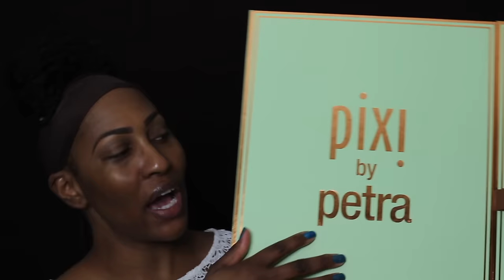GRWM New Makeup Try On "First Impressions"⎪In A Hurry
👀You're Reading The Description Box WooHoo!! YOU ROCK 🎸

Heyyyyy EVERYBODY! Anywhoooo please note I was using a different backdrop as well as new editing software so I need to master these babies lol...

🔴PRODUCT DEETS
-Becca First Light Priming Filter
-Becca Soft Light Blurring Powder

-Cover FX Translucent Powder (Med/Deep)

-It's Judy Time X Pixi Palette
-Maryam Strobe & Sculpt Palette
-Tarteist Pro Glow Palette
-Pixi Lengthy Fiber Mascara
-Makeup Forever Corrector: R50

-Black Up MattifyingTinted Moisturizer (03)

*Morphe Liquid Lipsticks
-Nibble
-Peanut

-Clinique Super Balanced Makeup: Sable 18

-Milani Make it Last Setting Spray
-Ben Nye Final Seal

-MAC 239
-Elf Shadow Brush
-Elf Ultimate Blending Brush
-It Cosmetics Glitter Powder Brush
-Real Techniques Mini Sponge
-Elf Blush Brush

-Shirt H&M
-Nails:
OPI nail envy strengthener (I LOVE this stuff)
OPI: theres a spear in my pocket

My Back Drop Kit
💻Editing Software: Final Cut 10.3 Pro
🎵Music My CkeyBeauty Song :)

SNAPCHAT CkeyBeauty
PERISCOPE: CkeyBeauty

1007 N. Sepulveda Blvd #748